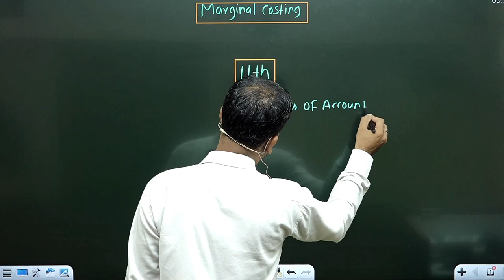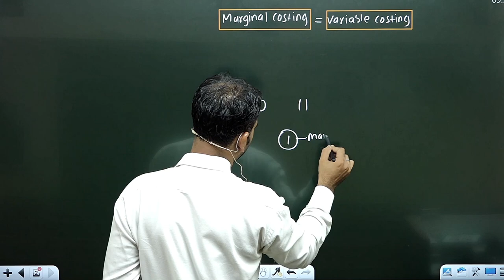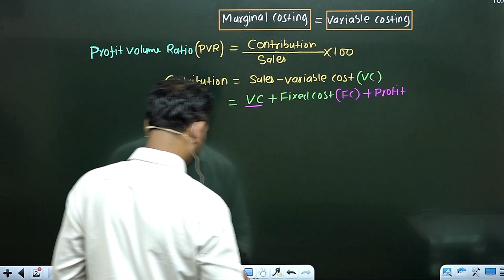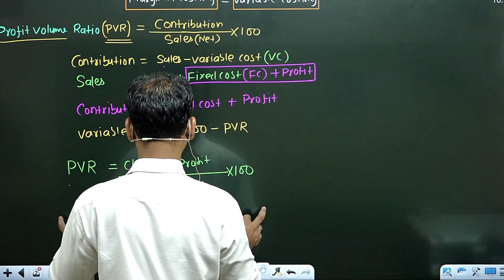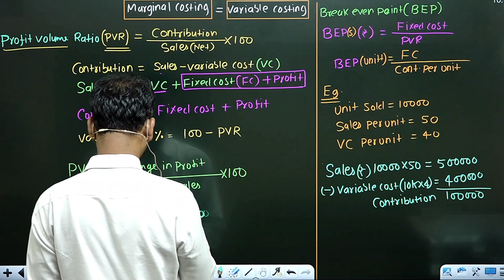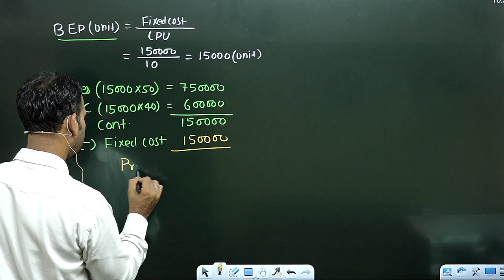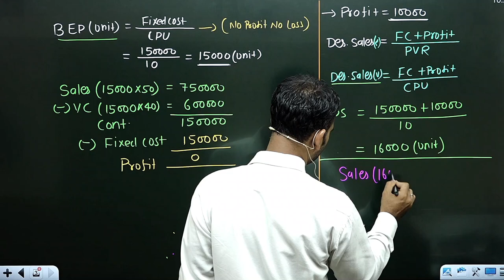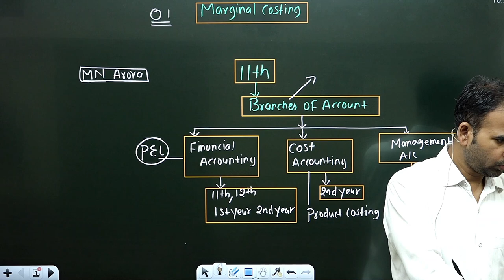management account for bcom(hons) || marginal costing || part 1 || bcom classes || du